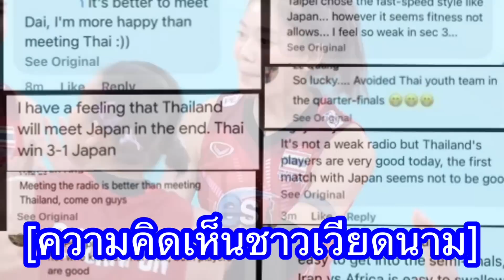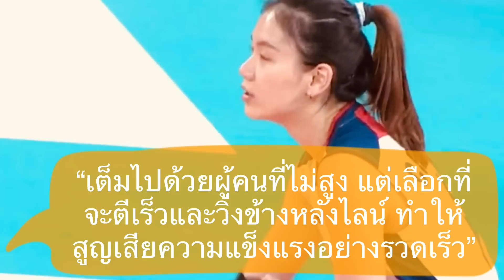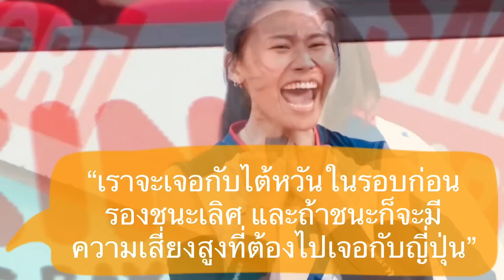คอมเมนต์ชาวเวียดนามมองไง หลังทีมวอลเลย์บอลสาวไทยชนะไต้หวัน 3-0 เซต ในศึกลูกยาง AVC Cup 2022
สวัสดีครับเพื่อน ๆ ทุกคน ยินดีต้อนรับกลับเข้าสู่ช่องของเรากันอีกครั้งหนึ่งนะครับ สำหรับในคลิปก็จะมีควันหลงหลังเกม จากศึกลูกยาง AVC Cup มาฝากกัน

กับคอมเมนต์ของแฟนวอลเลย์บอลชาวเวียดนาม หลังเกมรอบแรกนัดสุดท้ายของไทยในกลุ่มบี ที่ทีมชาคิไทยของเราที่ใช้ตัวสำรองลงเล่นครึ่งทีม สามารถกลับมาทำผลงานได้ตามมาตรา และสามารถเอาชนะทีมชาติไต้หวันไปได้อย่างเด็ดขาด 3-0 เซต ด้วยสกอร์ 25-20, 25-18 และ 25-16 ทำให้ไทยเราจบเป็นที่สองของกลุ่มบี และจะเข้าไปพบกับทีมชาติฟิลิปปินส์หรืออิหร่านในรอบควอเตอร์ไฟนั่ล ในขณะที่ทีมชาติไต้หวัน จะเข้าไปพบกับทีมชาติเวียดนาม

โดยที่ก่อนเกมแมตช์ แฟนวอลเลย์บอลชาวเวียดนามก็ส่งใจเชียร์ทีมชาติไทยของเรากันมากพอสมควรครับ เพราะพวกเขาไม่อยากให้ไทยแพ้ แล้วต้องไปเจอกับทีมชาติของเขาในรอบต่อไป โดยมีการคอมเมนต์ถึงทีมชาติไทยก่อนเกมนี้กันอย่างมากมาย อย่างเช่นข้อความว่า

 “มาเชียร์ทีมชาติไทยกันเถอะ”

“หวังว่าไทยจะไม่เซอร์ไพรส์แพ้ไต้หวันนะ”

“หวังว่าไทยจะชนะ 4 หรือ 5 เซต เพื่อทำลายความแข็งแกร่งของไต้หวัน และเปิดจุดอ่อนของไต้หวันให้เวียดนามใช้ประโยชน์ได้”

ซึ่งสุดท้ายแล้ว แม้ไทยจะชนะไต้หวัน แบบไม่ต้องเล่น 4-5 เซต แต่แฟน ๆ ชาวเวียดนาม ก็ได้จะพอใจกับผลการแข่งขันที่ออกอย่างมาก ซึ่งพวกเขาจะมีคิมเมนต์หลังเกมระหว่างไทยกับไต้หวันอย่างไรกันบ้าง เดี๋ยวลองไปฟังกันดูครับ

โดยที่ก่อนเกมแมตช์ แฟนวอลเลย์บอลชาวเวียดนามก็ส่งใจเชียร์ทีมชาติไทยของเรากันมากพอสมควรครับ เพราะพวกเขาไม่อยากให้ไทยแพ้ แล้วต้องไปเจอกับทีมชาติของเขาในรอบต่อไป ซึ่งหลังจากที่ไทยเราเอาชนะไต้หวันได้ในแมตช์นี้ ชาวเวียดนามเขาจะมีคอมเมนต์หลังเกมอย่างไรกันบ้างเดี๋ยวลองไปฟังกันดูครับ

(ข้อมูลในการแปลส่วนใหญ่มาจากความคิดเห็นแฟนวอลเลย์บอลเวียดนามในเพจ Ket Noi Bong Chuyen, Volleyball Live และ Bong Chuyen Viet Nam เป็นต้น)